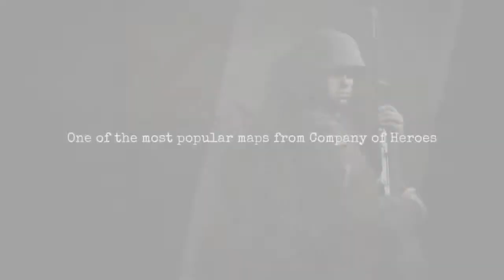Company of Heroes 2 Free Langres map Official HD game trailer PC